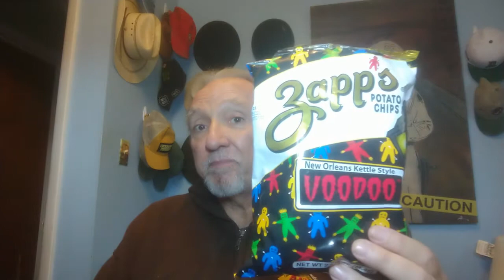Zapp's Voodoo Potato Chip (food review)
Previously, I'd tried the Zapp's Voodoo Heat flavor of chips, today I try the Voodoo flavor, and I REALLY like theres,  100% would purchase these potato chips again!

This video has a guest appearance by CAT  (that really is his name!!) the wonder cat.